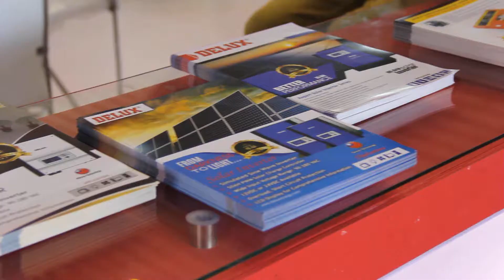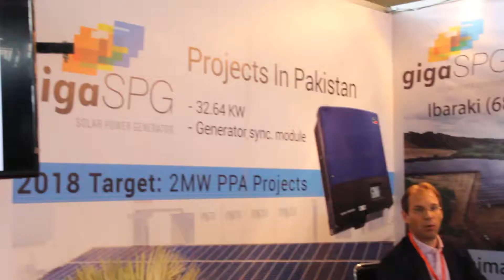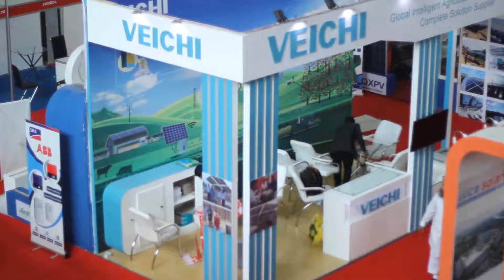SOLAR PAKISTAN 2018 VIDEO